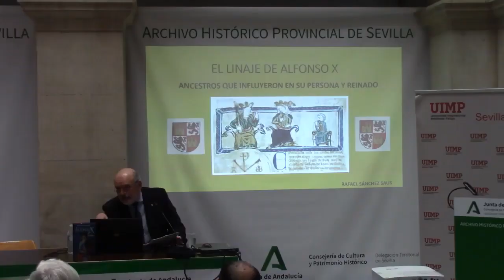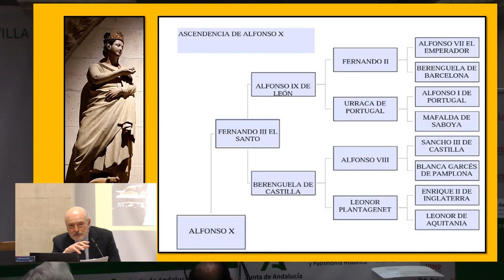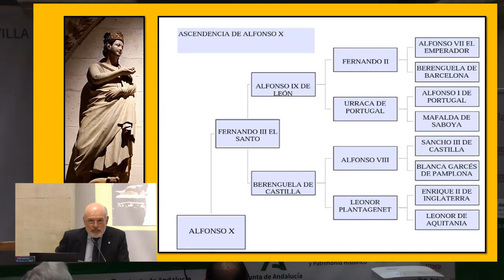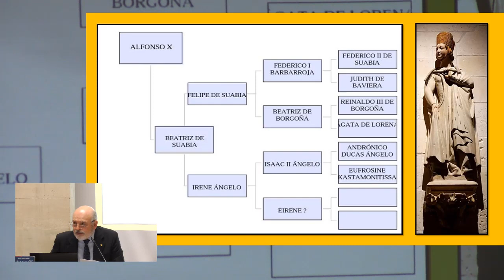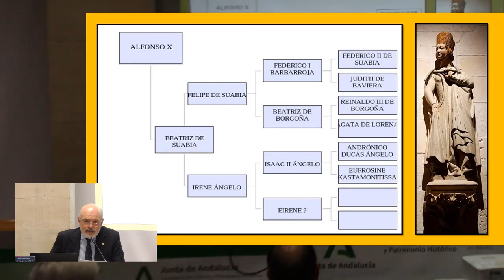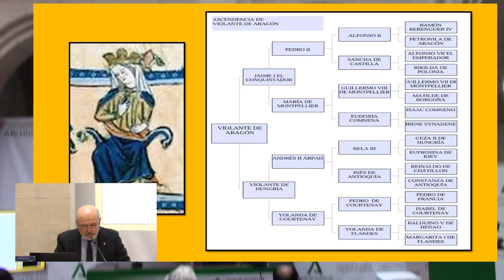Ciclo de mesas redondas sobre Alfonso X en el Archivo Histórico Provincial de Sevilla - SESIÓN 1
En la primera sesión del ciclo de mesas redondas sobre Alfonso X en el Archivo Histórico Provincial de Sevilla, organizado en colaboración con la Universidad Internacional Menéndez Pelayo, el profesor Sánchez Saus (Universidad de Cádiz) nos ilustra acerca de la genealogía del Rey Sabio, mientras que el profesor García Fernández (Universidad de Sevilla) nos habla de las luces y sombras de su reinado.